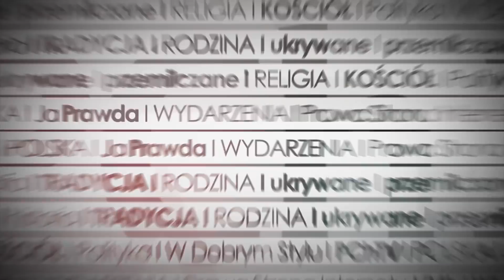Jak zatrzymać ideologizację WHO? Karolina Pawłowska (Ordo Iuris) dla PCh24TV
Światowa Organizacja Zdrowia (WHO) coraz bardziej odchodzi od swoich ideałów i staje się przedmiotem ofensywy ideologicznej: czy to w postaci promocji aborcji, czy szkodliwej edukacji seksualnej. Kraje członkowskie jak najszybciej muszą sprzeciwić się postępującej ideologizacji międzynarodowej instytucji. Instytut Ordo Iuris wyszedł więc z petycją do premiera Mateusza Morawieckiego "Make WHO great again", wzywającą do sprzeciwu Polski na forum Światowej Organizacji Zdrowia. O szczegółach akcji opowiada Karolina Pawłowska, Dyrektor Centrum Prawa Międzynarodowego Ordo Iuris.